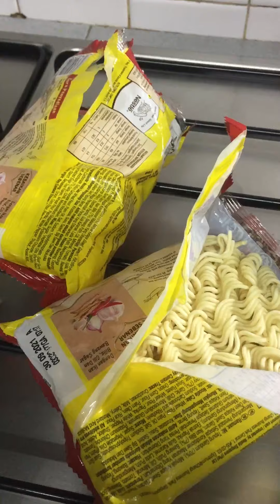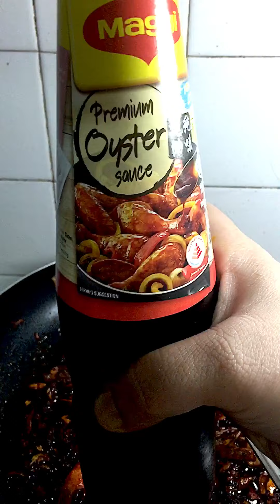Maggie Goreng Pedas Berapi | Maggie Goreng Super Duper Special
Maggie Goreng Bila Kau Dapat Gaji.